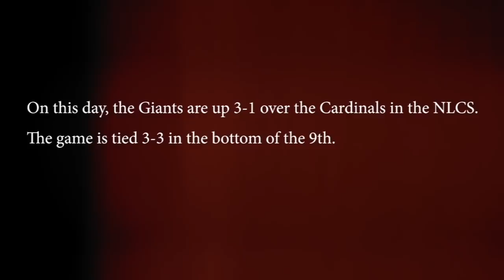Ishikawa recalls his walk-off home run in the NLCS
On October 16th, 2014, Travis Ishikawa hit a home run that not only won the game, but also sent the Giants to the World Series